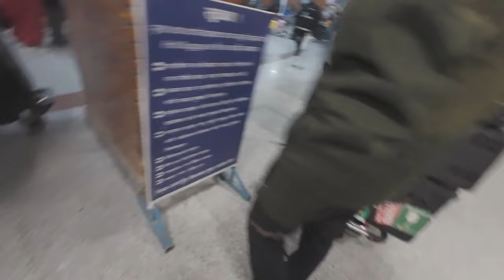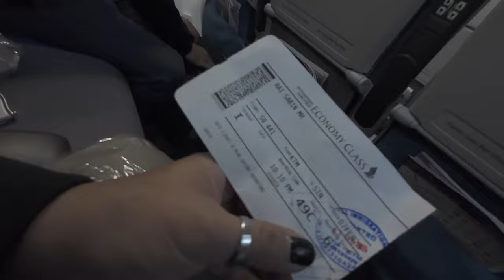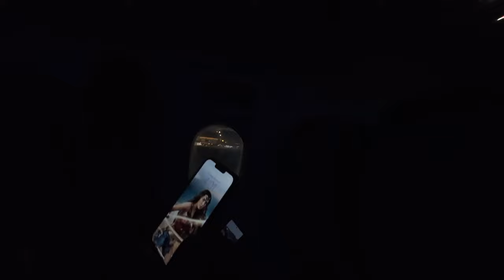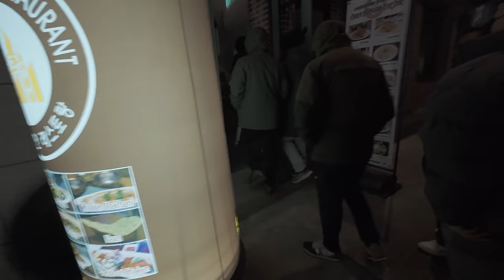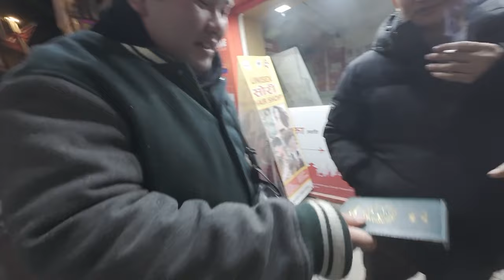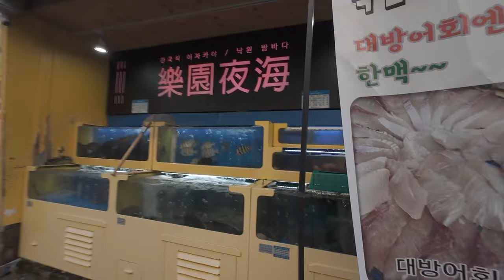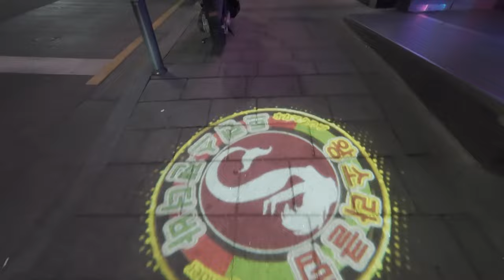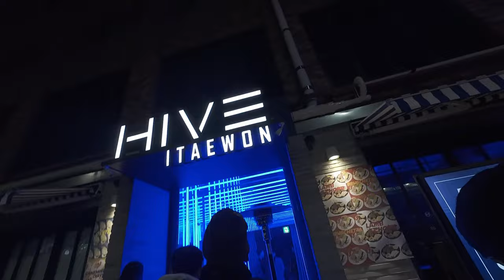KOREA SEOUL TOUR VLOG